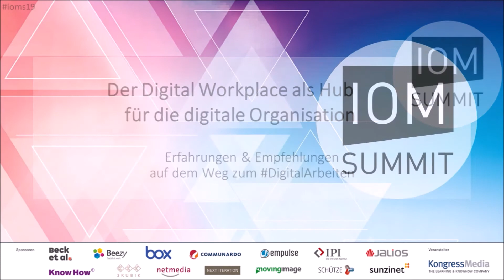ioms19 Interviews Simon Kolb